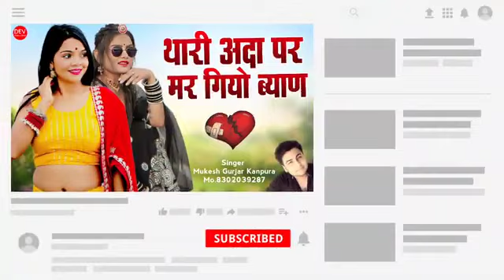थारी अदा पर मर गियाे ब्याण !! मुकेश गुर्जर कानपुरा न्यू सॉन्ग 2023 !! न्यू राजस्थानी डीजे सॉन्ग 2023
हंसा रंगीली न्यू लाइव प्रोग्राम का गाना और सॉन्ग भजन | बिलोता लाइव | hansa rangeeli krishna bhajan

Song: थारी अदा पर मर गियाे ब्याण
Singer: Mukesh Gurjar Kanpura
Lyrics: Mukesh Gurjar
Director: Prakash Gurjar Ghati
Label: Dev Music Ghati
Managed By: Prakash Gurjar Ghati

Copyright - Dev Music Ghati

राजस्थानी सॉन्ग
राजस्थानी न्यू सॉन्ग
न्यू राजस्थानी सॉन्ग 2023
राजस्थानी न्यू सॉन्ग 2023
राजस्थानी नया गाना
राजस्थानी गाना
राजस्थानी न्यू सैंड सॉन्ग 2023
राजस्थानी न्यू सैंड सॉन्ग
मारवाड़ी न्यू सॉन्ग
मारवाड़ी न्यू सॉन्ग 2023
मारवाड़ी गाना
राजस्थानी लव सॉन्ग 2023
न्यू राजस्थानी लव सॉन्ग 2023
मुकेश गुर्जर कानपुरा
मुकेश गुर्जर कानपुरा न्यू सॉन्ग
मुकेश गुर्जर कानपुरा न्यू सॉन्ग 2023
मुकेश गुर्जर कानपुरा सैड सॉन्ग 2023
मुकेश गुर्जर कानपुरा का गाना
मुकेश गुर्जर कानपुरा का नया गाना